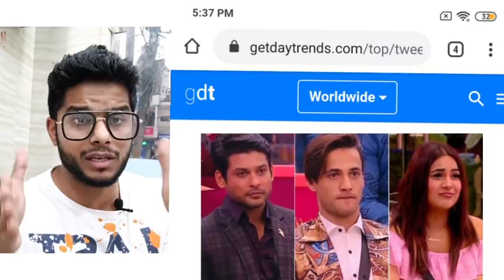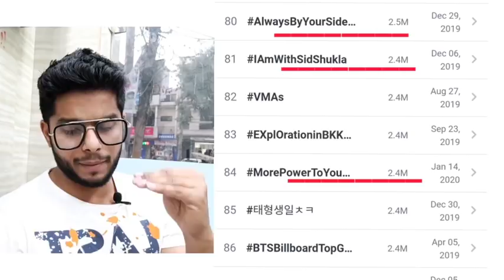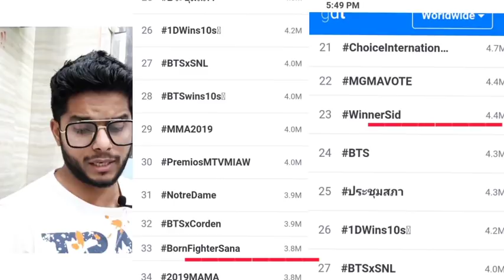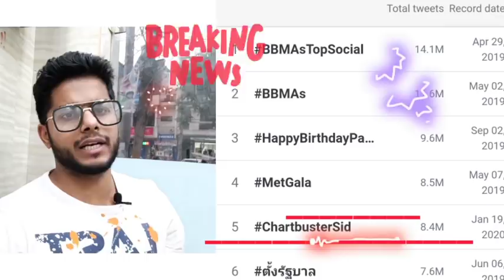New WorldRecord l Sidhearts always RaiseTheBar l BiggBoss l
Music Credit
Inshot App

MR. JOY

MR. BUG